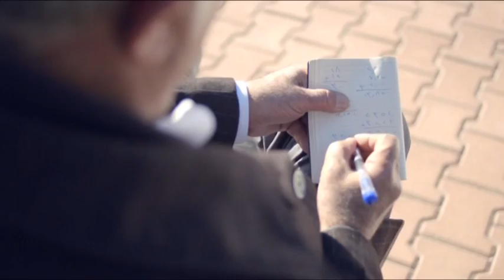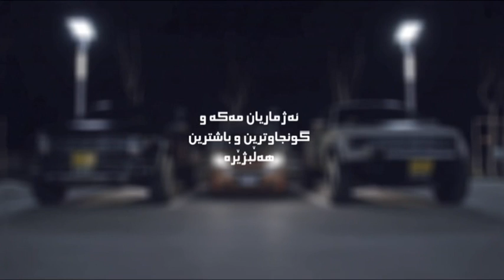سه‌رۆك لیسته‌كان- 3.05.20140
شۆیەكی راسته‌وخۆی گفتوگۆئامێزە، بە ئامادەبوونی خەڵك، كەسانی پەیوەنددار و بەرپرس بانگێشت دەكات و لەرێی گفتوگۆوە بابەتی بەرنامەكە لەماوەی 90 دەقیقە بەرێ دەكەن. لەگەڵ رەنج لەبارەی پرسەكانی رۆژ دەدوێ و هەموو بابەتەگەرمەكان لە روداوی سیاسی و كۆمەڵایەتی و دیاردەكان باس دەكات  -